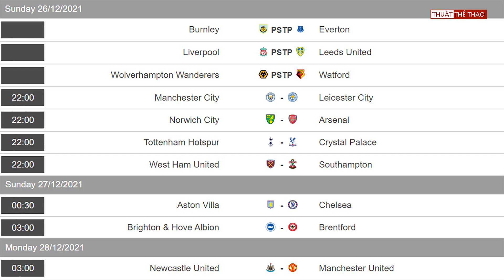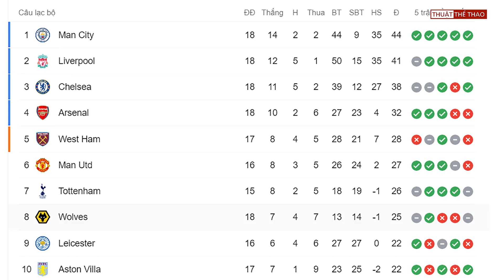Lịch thi đấu Ngoại hạng Anh vòng 19 | MU SƯỚNG RƠN - HOÃN 3 TRẬN | Bảng xếp hạng Premier League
Lịch thi đấu Ngoại hạng Anh vòng 19 | MU SƯỚNG RƠN - HOÃN 3 TRẬN | Bảng xếp hạng Premier League 2021/2022 mới nhất.
🔥 CÀI app MB BANK để có ngay 50.000 trong tài khoản